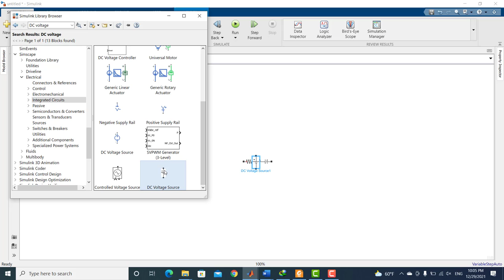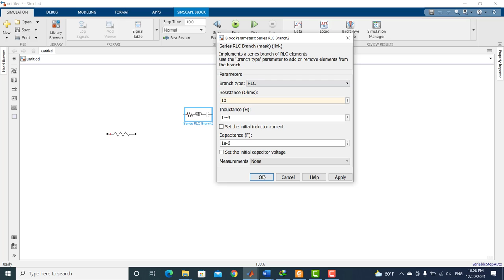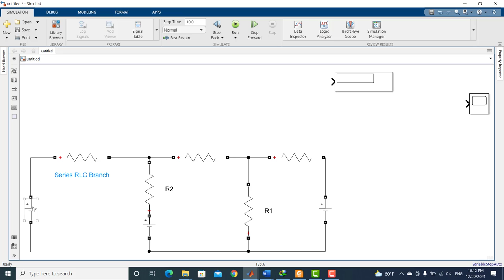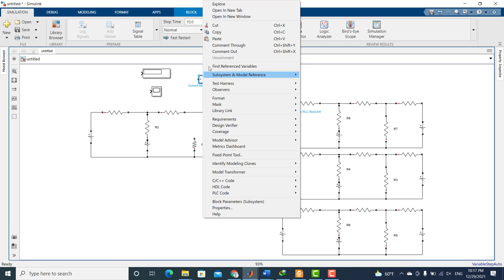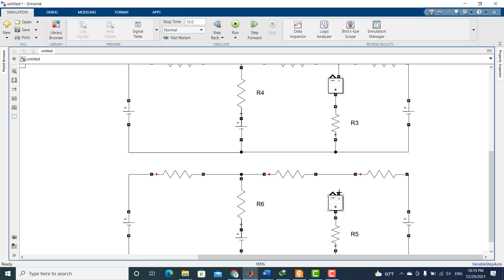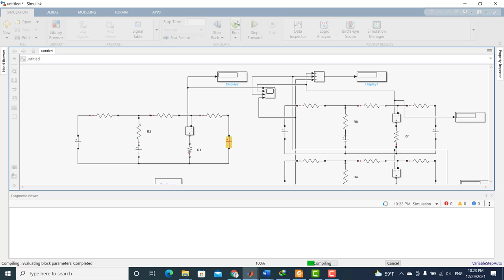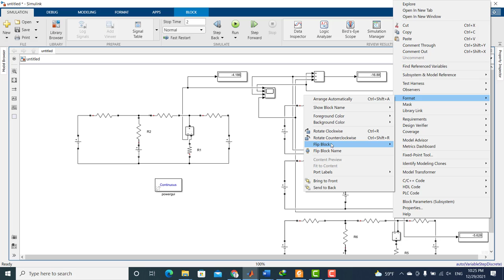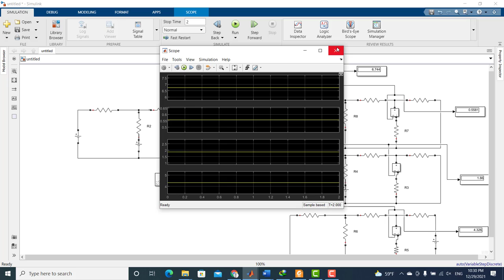Verification of Superposition Theorem by using MATLAB Simulink